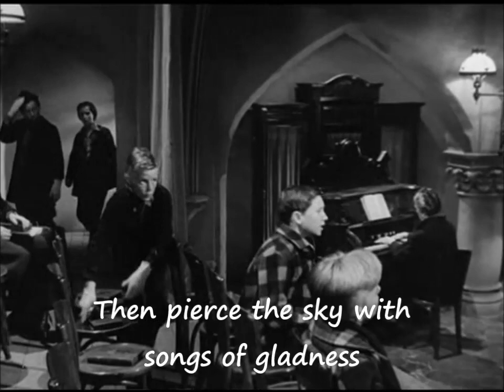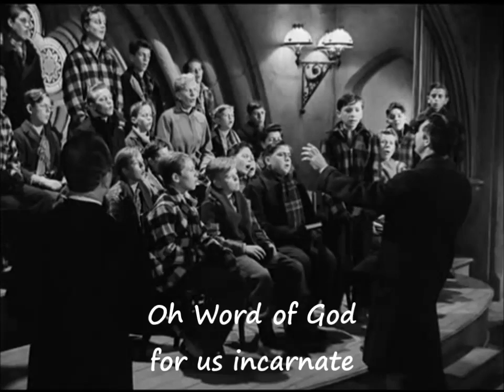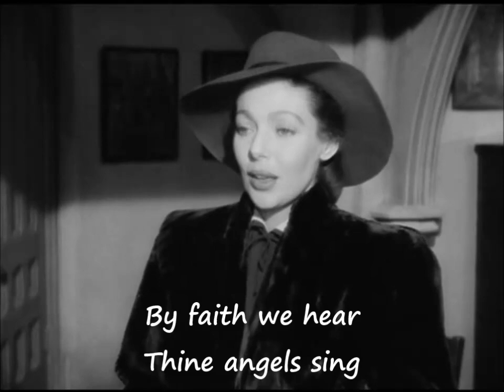Oh Sing to God - from "The Bishops Wife"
One of my favorite scenes from the Christmas film "The Bishops Wife". Joyfully captioned for your edification. Words by the Rev. Benjamin Webb (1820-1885), Vicar, St. Andrew's, Wells Street, circa 1866.